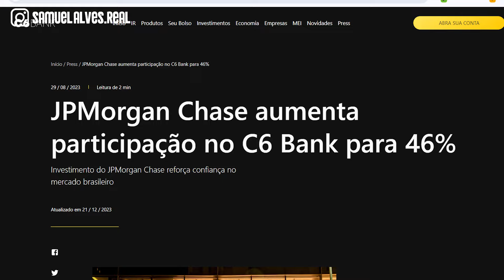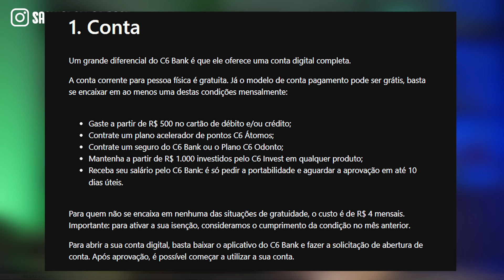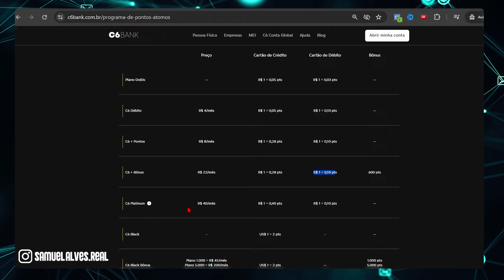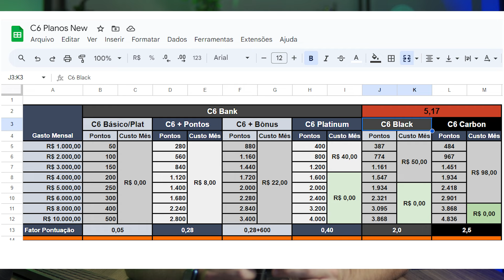MUDOU! C6 Bank Vale a Pena em 2024? Veja os Principais Benefícios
Depois de tantas mudanças em relação a conta digital e os cartões de credito c6bank a pergunta que fica é a seguinte, será que o c6 bank ainda vale a pena nos dias atuais?
🔥 Segue no Instagram 👇
👉 Dúvidas? Manda aí nos comentários